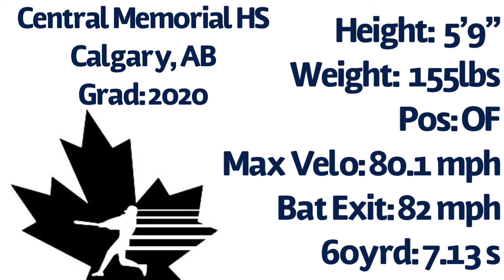Mikalishen: Hitting Oct 19